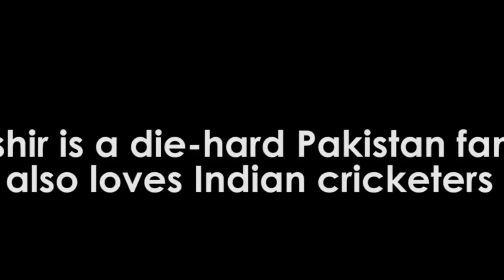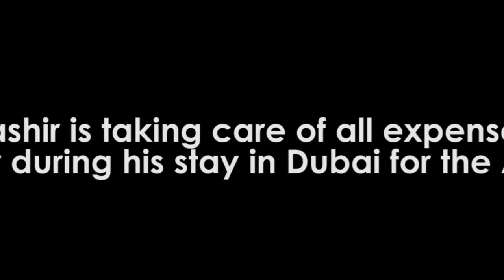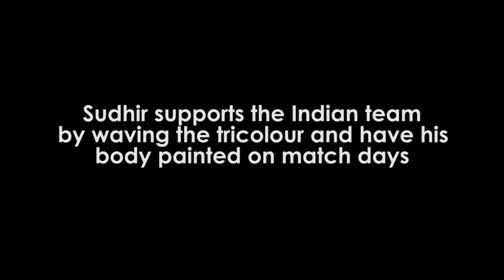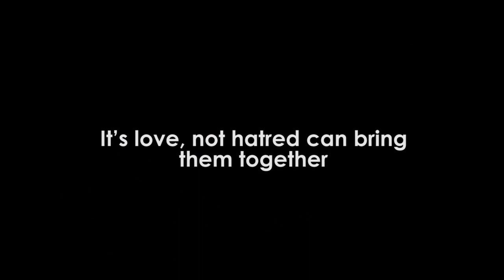Watch: How Pakistani Bashir Chacha became the ‘Krishna’ for Indian cricket fan Sudhir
Reporter & Camera: Debasis Sen